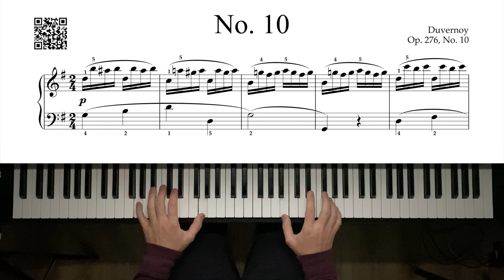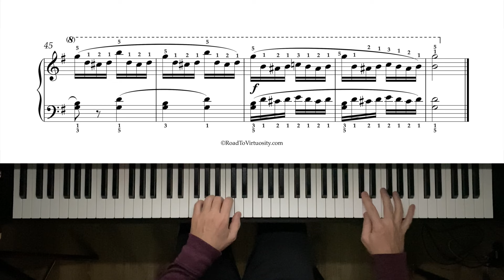Duvernoy - Op. 276, No. 10 - 15,425pts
Duvernoy - Op. 276, No. 10
Composed by Jean-Baptiste Duvernoy, performed by Michael Kravchuk